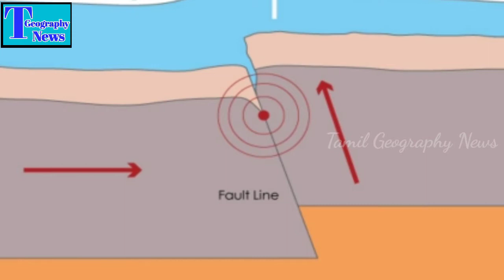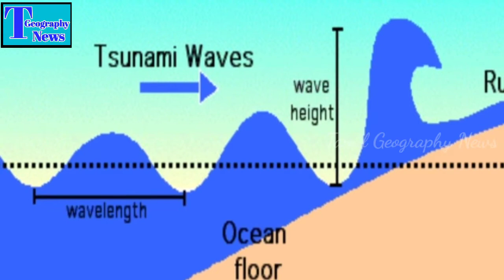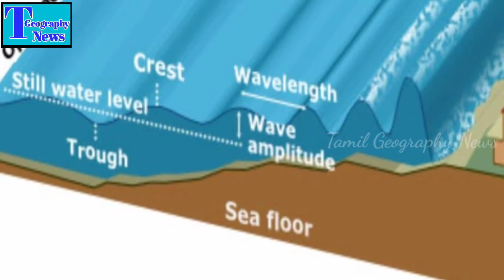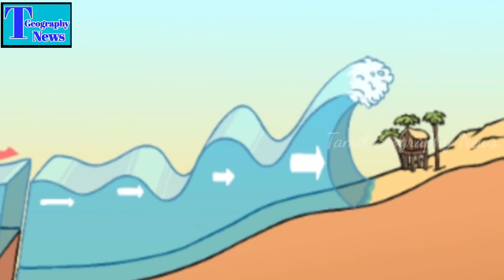சுனாமி அனர்த்தம்| Tsunami Disaster | Tamil Geography News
சுனாமி அனர்த்தம்| Tsunami Disaster

This video is explain to tsunami disaster. tsunami disaster is a major hazard in the world. earthquake is form to tsunami waves. this video is very useful to all.

Thanks.